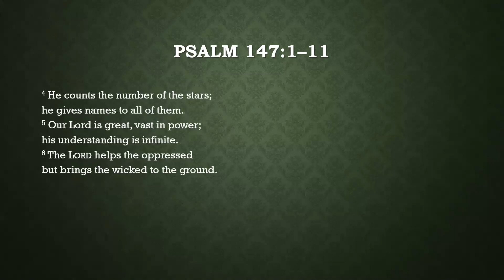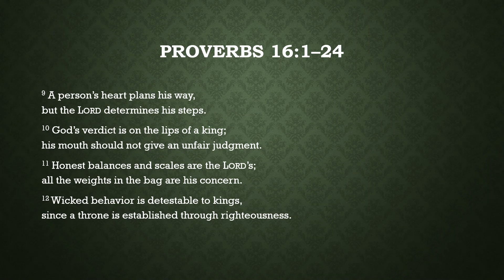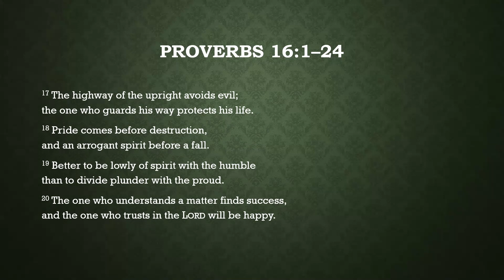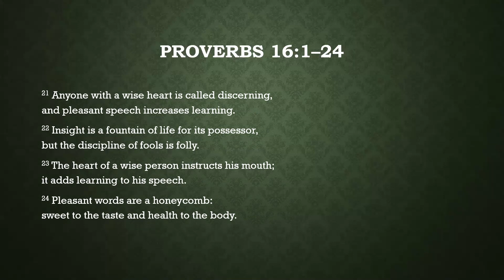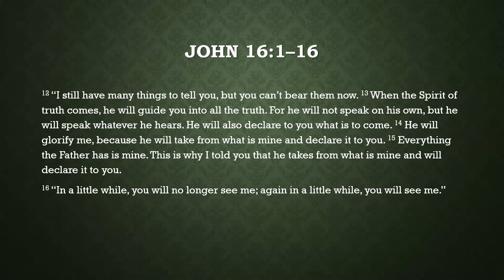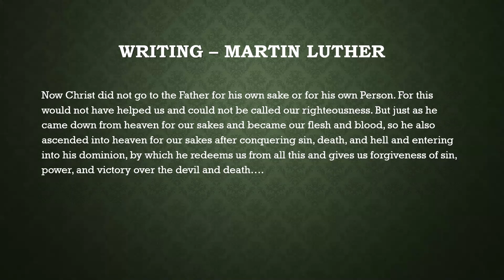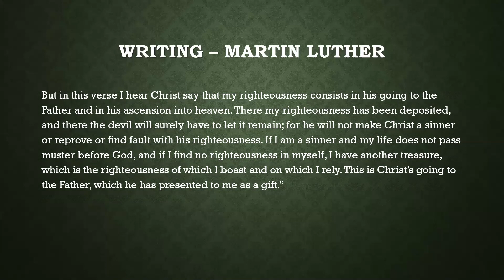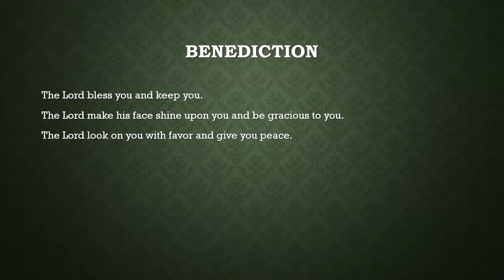Daily Devotion for June 16, 2020